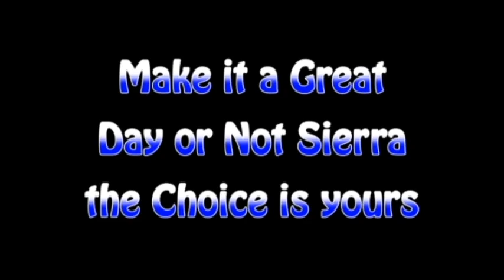WDN 5 5 15